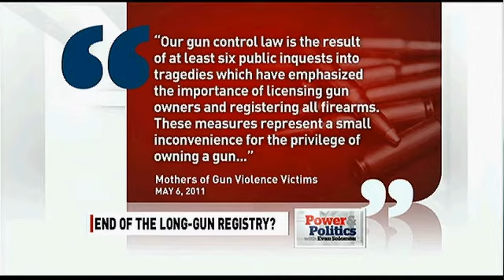James Bezan on Power and Politics on the Long Gun Registry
James Bezan, MP talks with Evan Solomon about Conservative efforts to scrap the long gun registry to save taxpayers money and stop penalizing sports enthusiasts, hunters and farmers.